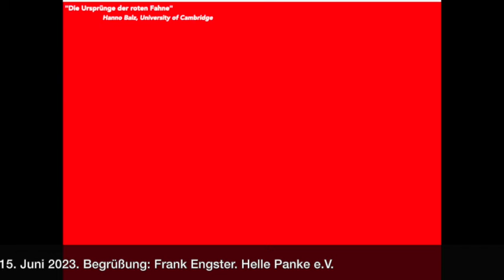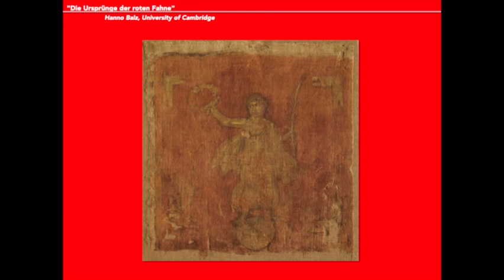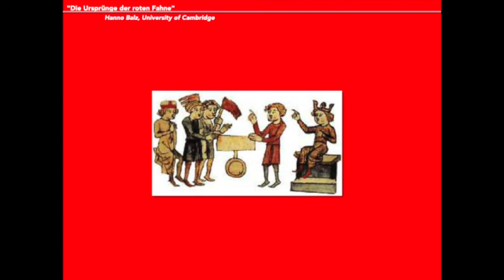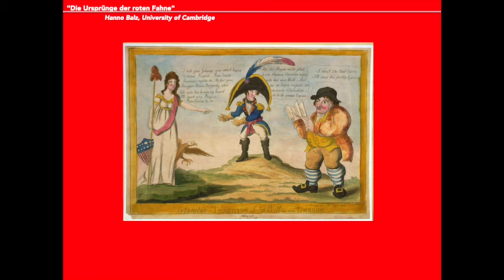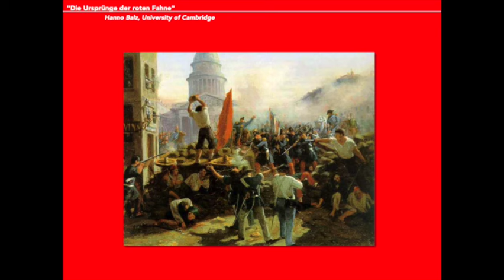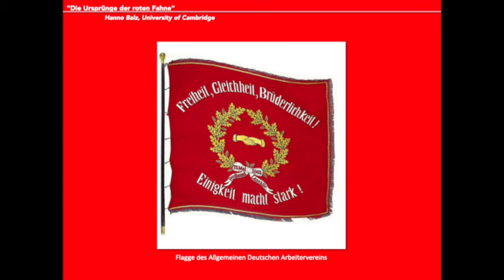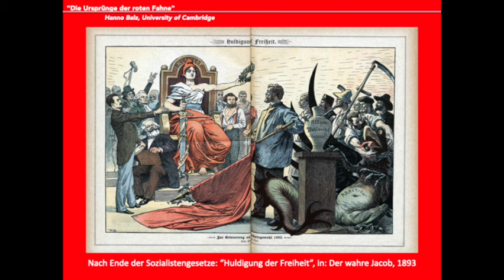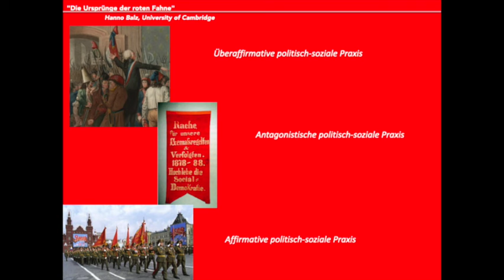Die Ursprünge der roten Fahne als revolutionäres Symbol. Vortrag zur politischen Farbe Rot (H. Balz)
Wer unsere Arbeit mit einer Spende unterstützen will, kann dies per PayPal tun
helfen uns ebenso.
Vielen Dank!

Mitschnitt vom 15. Juni 2023 aus der Reihe "Vielfalt sozialistischen Denkens"
Referent: Dr. Hanno Balz
Begrüßung: Dr. Frank Engster

Rot war in der Kulturgeschichte der Menschheit schon immer die symbolbeladenste aller Farben – und ist bis heute die wohl am meisten politisch aufgeladene. Dass allerdings Rot, und insbesondere die rote Fahne, heute allgemein als Zeichen für Revolution und Kommunismus angesehen wird, ist tatsächlich das Ergebnis langwieriger sozialer Kämpfe und der Herausforderung symbolischer Macht. Bis heute ist die Gesamtgeschichte solch symbolischer Farbpolitik noch nicht umfassend erforscht. Und auch wenn die Farbe Rot für tausende von Jahren den Herrschenden der Welt vorbehalten war – sei es als Mantel des Königs oder im Purpur der Kardinäle – so wird in diesem Vortrag der Prozess der Aneignung der roten Fahne durch Aufständische, Revolutionäre und das Proletariat bis zum Ende des 19. Jahrhunderts beleuchtet.

Dr. Hanno Balz lehrt Modern European History an der University of Cambridge. Zuvor war er Assistant Professor für deutsche und europäische Zeitgeschichte an der Johns Hopkins University, Baltimore und wissenschaftlicher Mitarbeiter im Bereich Kulturgeschichte an der Universität Lüneburg, nachdem er an der Universität Bremen promoviert hat. Seine Forschungsgebiete umfassen die Geschichte sozialer Bewegungen in Deutschland und Europa, insbesondere in Bezug auf das Verhältnis zwischen Terrorismus und staatlicher Ordnung, Mediengeschichte und Geschichte politischer Repräsentationen, Geschichte des Nationalsozialismus und des Holocaust. Aktuell beschäftigt er sich mit der Geschichte von politischen Farbsymboliken in der Moderne. Sein laufendes Forschungsprojekt widmet sich entsprechend der globalen Geschichte der roten Fahne.